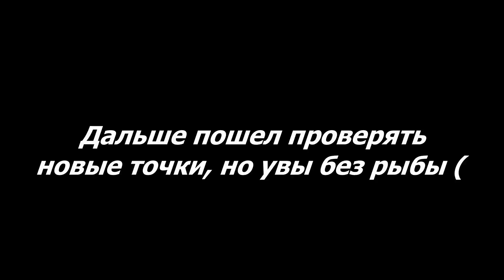Ловля Окуня на Микроджиг на Песчаном Карьере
Всем привет ! Так как вам зашло видео где я ловил окуня на песчаном карьере, я решил еще здесь половить. В этот раз вновь приехал с самого утра чтобы попробовать половить полосатых. Рыбалка началась очень неплохо, и с первых забросов удалось поймать первого окуня, после еще одного. В общем рыбка была довольно активной, правда размер все же был не очень. Но когда я переместился на новую точку клюнуло уже что то по больше, аж спиннинг с рук чуть не вырвало. Скорее всего это был довольно крупный окунь. По итогу мне удалось поймать семи окуней. Из которых один достался местному котику ). Ну а если вам понравилось это видео, не забудьте оценить его лайком и подпиской.